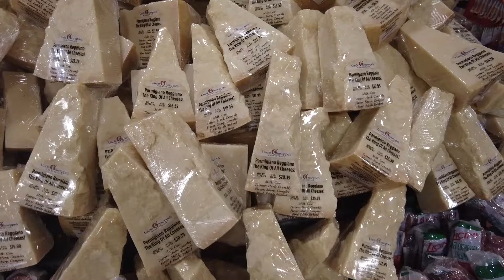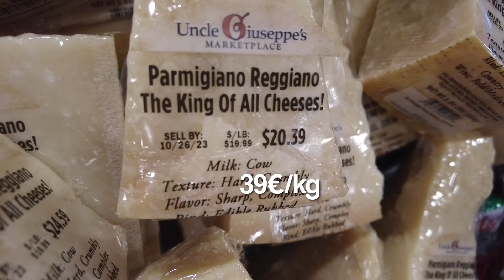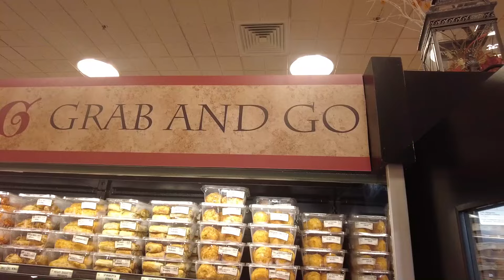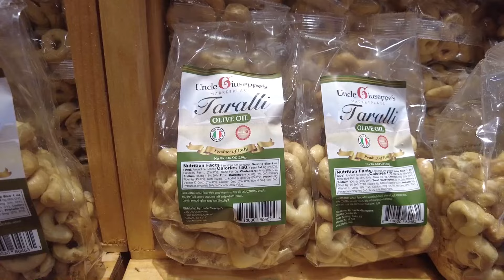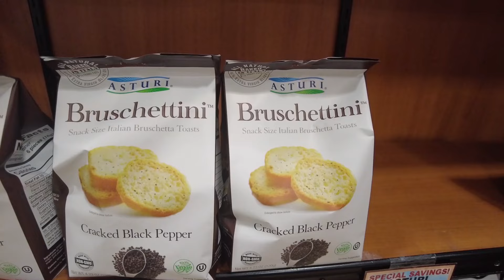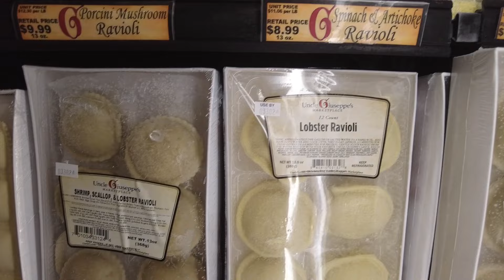Cosa Vendono Al Supermercato Italiano in AMERICA? [eng subs]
▸Cosa vendono al supermercato italiano in America? Vado a un supermercato italiano qua in america, nello mio stato di New Jersey, con la mia amica italiana di Milano. è uno dei miei negozi preferiti qua in ameica perchè riesco a trovare e comprare dei prodotti italiani che sono molto difficili da trovare altrove! Dai salumi ai formaggi, dalle paste all'acqua, cosa vendono veramente qua in america?